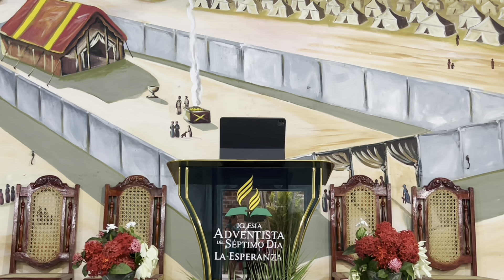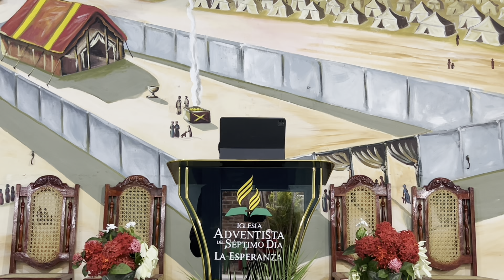🔴 Si la Bíblia habla del sábado ¿Por qué católicos y protestantes guardan el domingo?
O en cuenta de banco agrícola, número: 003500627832
Donaciones (CHIVO WALLET) Bitcoin al DUI: 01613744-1
Bitcoin: 3KNA8iss2K5AKJQdHARfHRHdEYfE5UiaUp

PUEDES VER MI MATERIAL EN LAS LISTAS DE REPRODUCCIÓN QUE CONTIENE MI CANAL, CONTENIDO SOLIDO APEGADO A LAS ESCRITURAS.